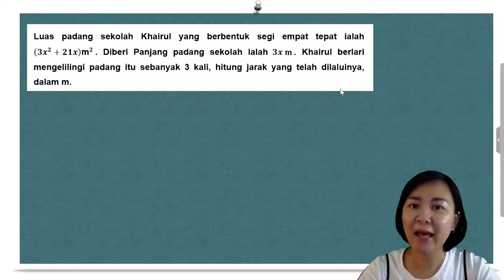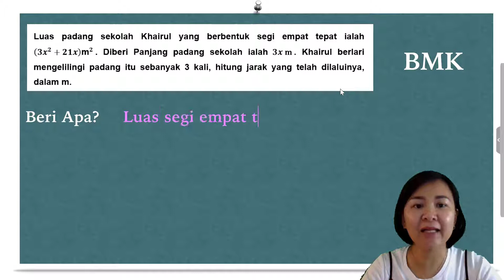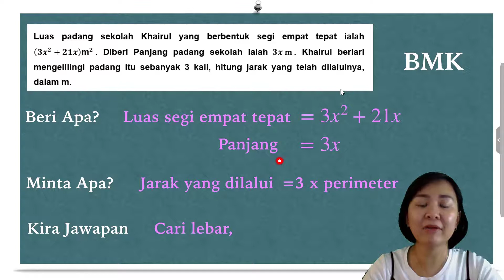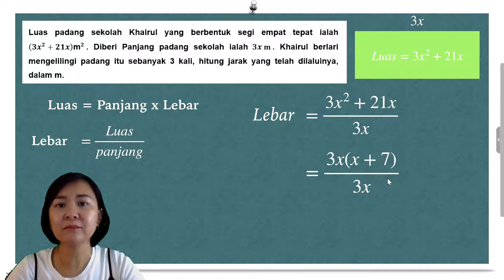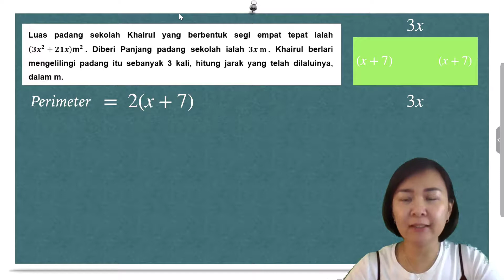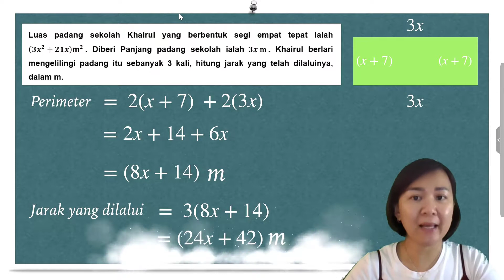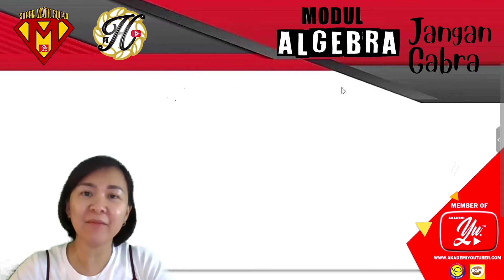SESI 12 (SOALAN 4) ALGEBRA JANGAN GABRA | NIM STUDY | SUPER MATH SQUAD | AYU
✔️Tarikh live: 23 Januari 2021